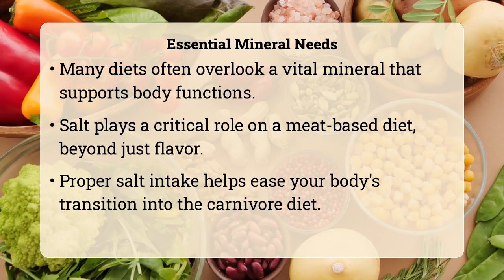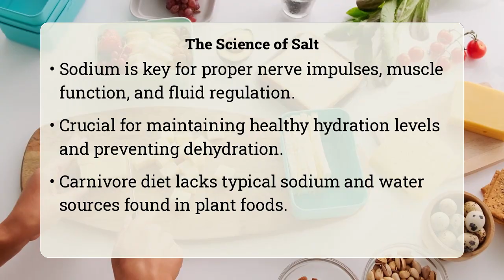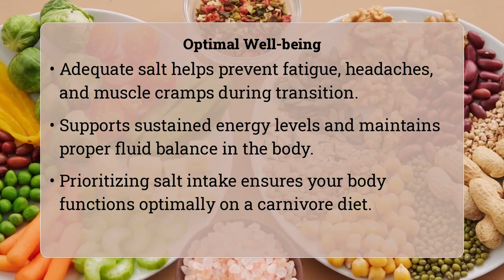Why Is Salt Crucial For The Carnivore Diet?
Ever wondered why salt is absolutely vital when you're on a carnivore diet? It's more than just seasoning; it's a cornerstone of maintaining your health and well-being on an all-meat regimen. Discover the science behind why this simple mineral plays such a crucial role.

In this video, we delve into the essential functions of salt for carnivore dieters, covering:
 ► Understanding how salt helps maintain critical electrolyte balance to prevent common diet-related issues.
 ► The role of sodium in supporting proper nerve and muscle function for overall bodily health.
 ► Why adequate salt intake is key for hydration and mitigating symptoms often associated with low-carb diets.
 ► How a carnivore diet's elimination of many plant foods can necessitate increased attention to mineral intake, especially sodium.
 ► Practical advice on incorporating the right types and amounts of salt to optimize your carnivore journey.